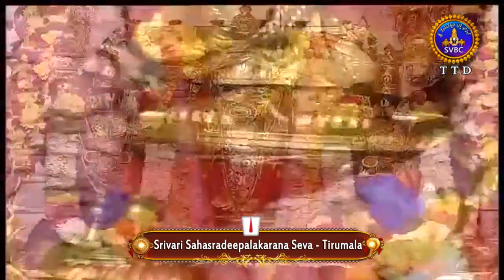శ్రీవారి సహస్రదీపాలంకరణ సేవ | Srivari Sahasradeepalankarana Seva | 27-09-19 | SVBC TTD